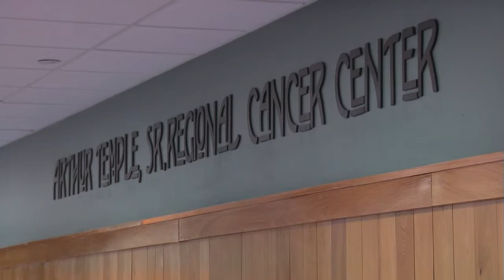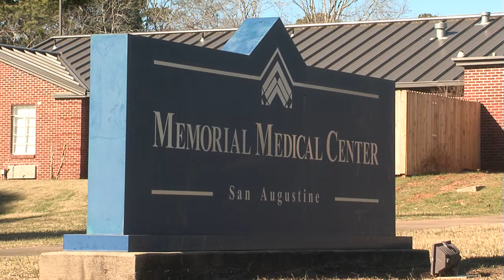Memorial B-Roll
Footage of:
Memorial Medical Center - Lufkin
Memorial Medical Center - Livingston
Memorial Medical Center - San Augustine
Memorial Specialty Hospital